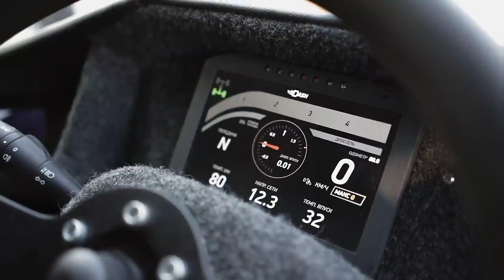New test-drive of "ATLAS" vehicle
All terrain vehicle from Ukraine